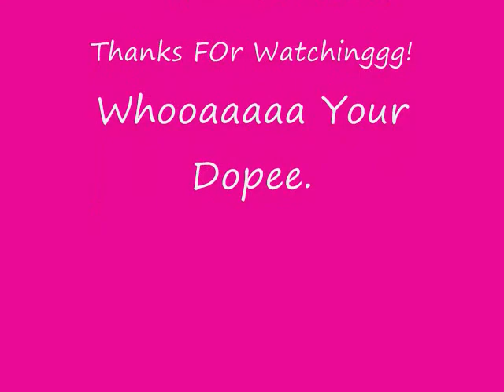CHURCH ClOTHES .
Whoaaaa Jerkinn In SOme CHURCH CLOTHES???!?!?!?!?! Hahaha lmFao .